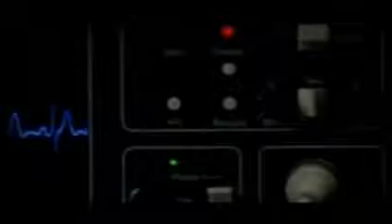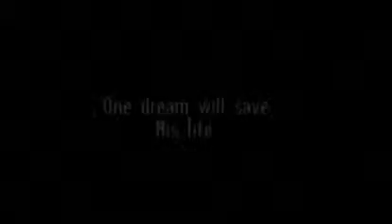Born In America. Trailer